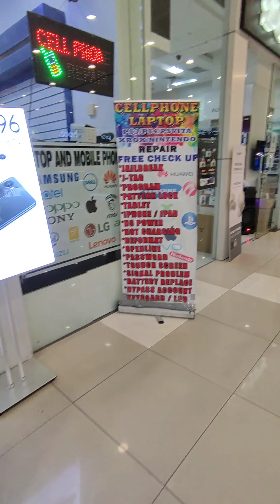mvlog 265 punta sm dasma